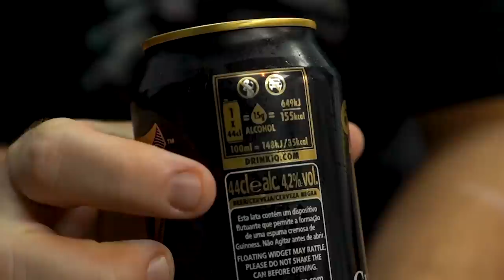ESTOFADO IRLANDÉS al chup chup - ¿Qué es una olla de cocción lenta (CrockPot)?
Esta semana me apetecía además de enseñaros una receta ir más allá y explorar el mágico mundo de los utensilios de cocina. Para ello os voy a mostrar como funciona una olla de cocción lenta o CrockPot, utensilio que se utiliza para cocinar a baja temperatura durante mucho tiempo y así conseguir resultados sorprendentes. No te preocupes, que si no tiene una, te doy indicaciones para hacer este guiso en una cazuela normal y corriente.

ManoMano patrocina esta cocina ➜ (marketplace especializado en bricolaje, jardinería y mejora del hogar).

En mi tienda de Amazon te recomiendo los mejores utensilios para elaborar mis recetas, con mis valoraciones personales sobre cada producto

(Estoy en directo los martes a las 21:00 hora española (charlamos, respondo dudas culinarias y vemos contenido gastronómicos como street food del mundo). Los jueves a las 19:30 cocinamos en directo, cada directo una receta. Los sábados charlamos y respondo dudas culinarias mientras edito y comento mi próximo vídeo en Youtube.)